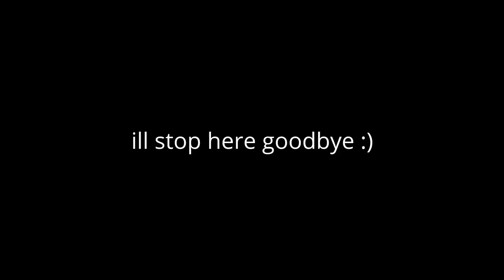so about that thing with Ayaka's "NERF"....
can believe im doing this. but yea here it is. watching the trailer so much ive burned it into my eyes. i need a nap and some bleech for my cleansing needs... but yea ayaka's biggest nerf is here.